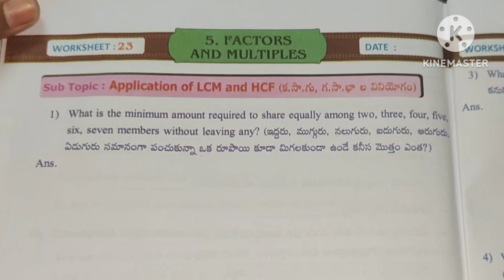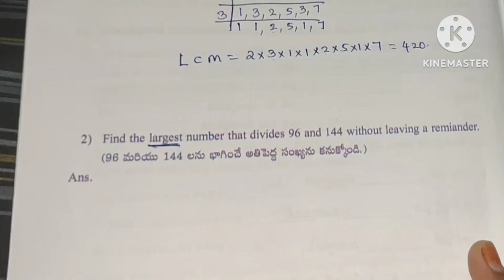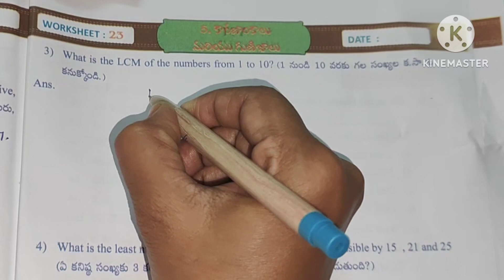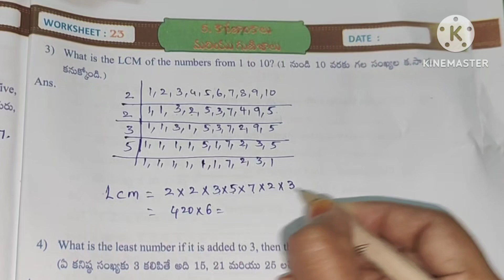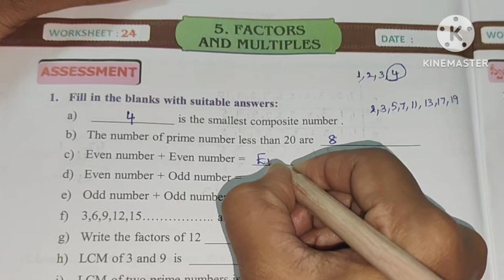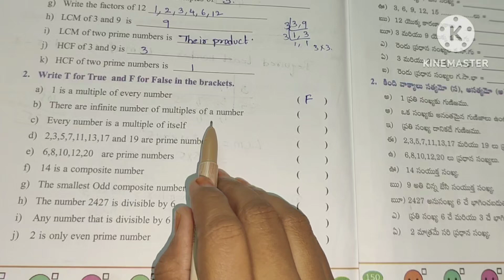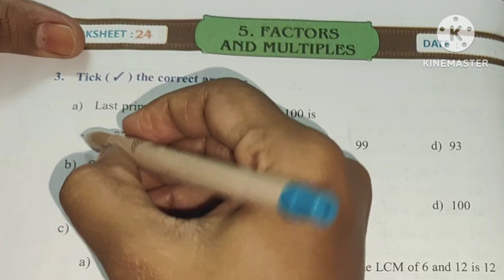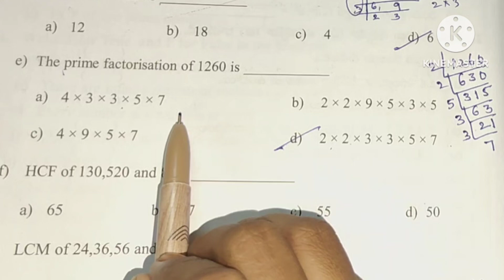AP 5th class factors and multiples worksheet 23 and 24 answers|AP 5th class maths workbook answers